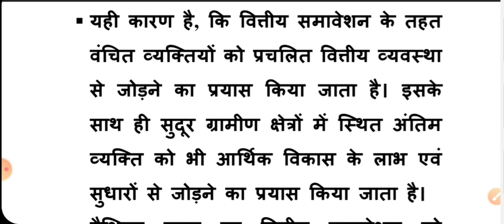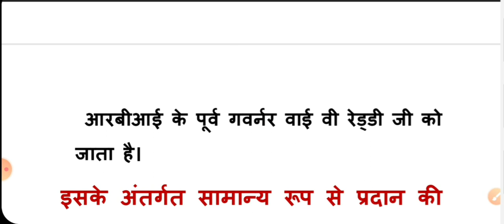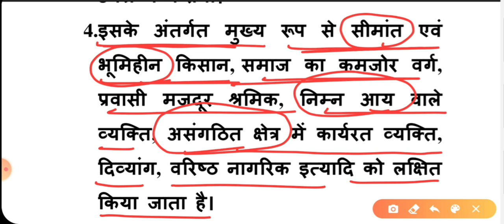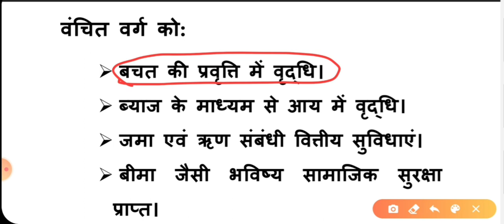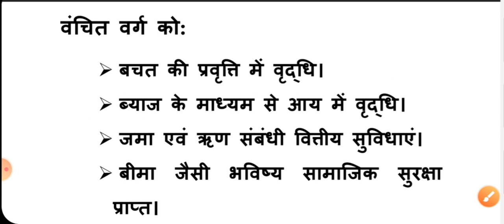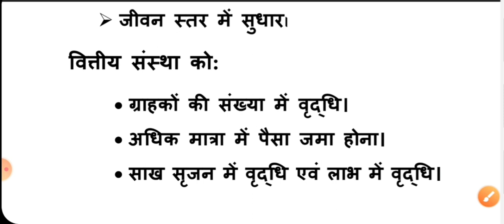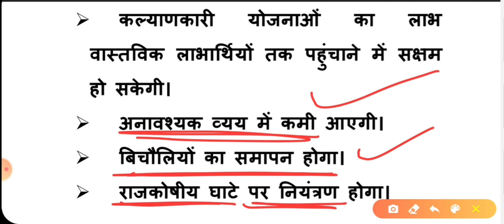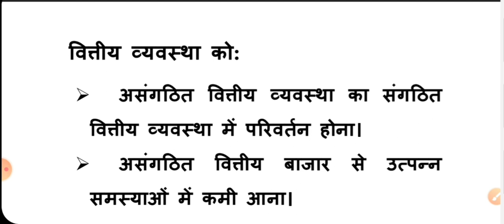SHRI_IAS|L12 Financial Inclusion|वित्तीय समावेशन के लाभ और चुनौतियां|Complete Indian Economy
About This Video::
Dear friends, aap is lecture me Financial Inclusion k bare me vistar se samjhenge,,,sath hi uske labh aur chunautiyon k bare me samjhenge,,,,.
bhartiya vittiya vyavstha me iska yogdan evm vanchit varg ko labh kse milega.. iske bare me detail se samjhenge,,,,,.
Your Queries---

1.Financial Inclusion in india.
2.Vittiya samaveshan kya hota h aur iske labh evm chunautiya kya h.
3.finanacial inclusion for upsc.
4..finanacial inclusion for civil services exam
5. financial inclusion for IAS
6. Indian Economics for civil services.
7. Financial inclusion in Indian economy
8. financial inclusion for IAS mains.
9. Financial inclusion for UPSC mains.
10. Indian Economics for SSC CGL
11. Complete Economics for UPSC.
12. complete Indian economy for IAS exams
13.
14.financial inclusion in hindi.
15.financial inclusion scheme.
16.pradhanmantri jan dhan yojna.
17.pradhanmantri mudra yojna.
Economic shock.
18.financial inclusion advisory committee.